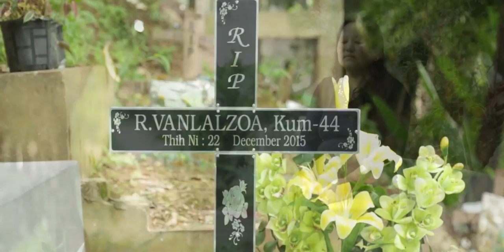Lallawmawma - Thlafam min chan san (Official Music Video)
Videography & Production MILESTONE PICTURE @Milestone_Picture